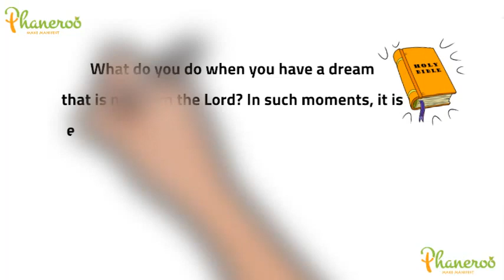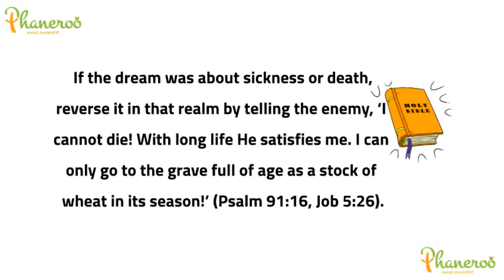While Men Slept; Part 2 # Apostle Grace Lubega # Phaneroo Devotions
Phaneroo Devotions for Thursday, 9th February 2023
By Apostle Grace Lubega.
Titled; While Men Slept-Part 2.
Matthew 13:25 (KJV); But while men slept, his enemy came and sowed tares among the wheat, and went his way.
There are dreams that are not from God. You must have the wisdom to recognize them as such.
Like God can seal instructions in a man’s ears while he sleeps, our theme scripture reveals that while men sleep, the enemy can also sow tares. He may plant seeds of doubt, fear and anxiety while a man is asleep.
What do you do when you have a dream that is not from the Lord?
In such moments, it is extremely important that you guard your mind from straying away from God’s truth. In fact, this is the enemy’s aim because he understands the seed and harvest principle.
Some people tend to agree with the devil in such moments by building on where he started from in their sleep.
Uproot what the enemy plants and sow to the Spirit through declaring God’s word. If the dream was about an accident you were to be involved in, declare, ‘I cannot be in an accident because I am kept by God!’
If the dream was about sickness or death, reverse it in that realm by telling the enemy, ‘I cannot die! With long life He satisfies me. I can only go to the grave full of age as a stock of wheat in its season!’ (Psalm 91:16, Job 5:26).
When you spend time worrying about the content of a bad dream, you are partnering with the enemy to complete what he started. That is not your portion.
Hallelujah!
FURTHER STUDY: 1 Peter 5:8, Ephesians 4:27.
GOLDEN NUGGET: When you spend time worrying about the content of a bad dream, you are partnering with the enemy to complete what he started. That is not your portion.
PRAYER: Loving Father, I thank You for this truth. Thank You for the wisdom to deal with any seeds of the enemy. I can never give them room to grow because it is Your Word that dwells richly in me. By this knowledge, I tame the world of my dreams and declare that I will never fall victim to the wiles of the enemy, in Jesus’ name, Amen.